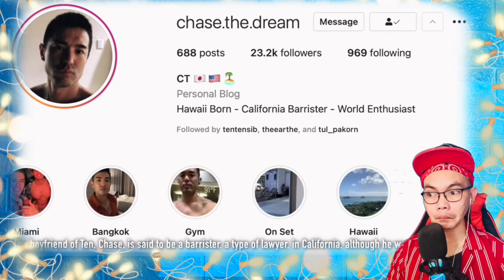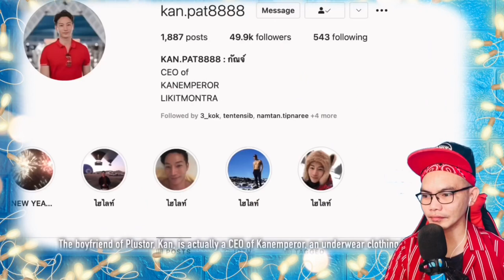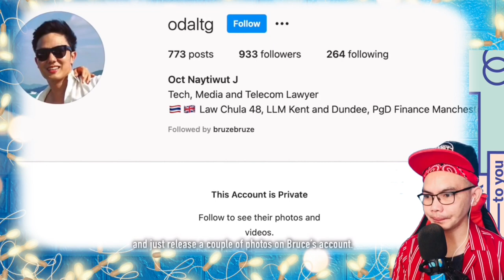6 BL ACTORS WITH THEIR REAL LIFE BOYFRIENDS 🇹🇭 (REACTION)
👉⭕️6 BL ACTORS WITH THEIR REAL LIFE BOYFRIENDS
This is our  Great cool Video Reaction of 6 BL ACTORS WITH THEIR REAL LIFE BOYFRIENDS . Knowing who are their partners and BF in real LIFE is incredible and also knowing that they are happily together and thats truly important, some of them I knew and i even watch the series they been portraying Congratulations and Have a Healthy Relationships to all! Even though im single but im happy and contented HAPPY PRIDE MONTH to ONE AND ALL! SAWASDIKA THAILAND! KAPOON KAP!!.

Philippines,9000